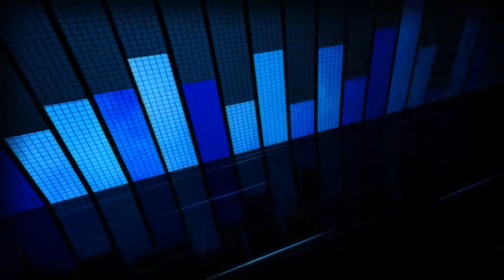Grit/Song Building Camp - Care (original composition)